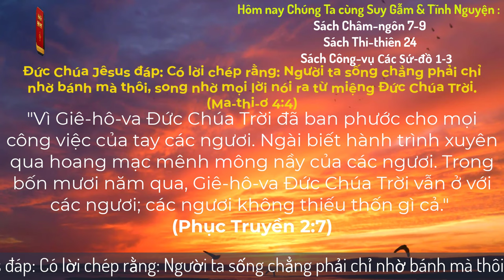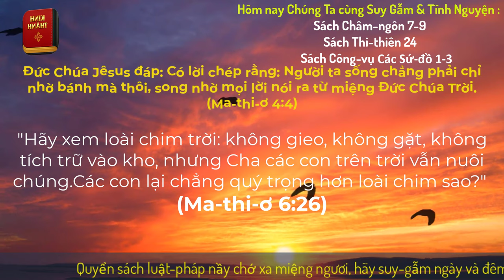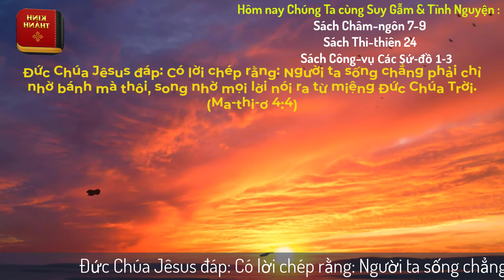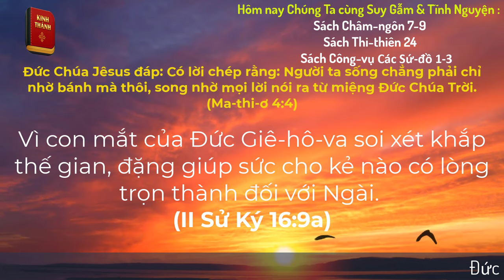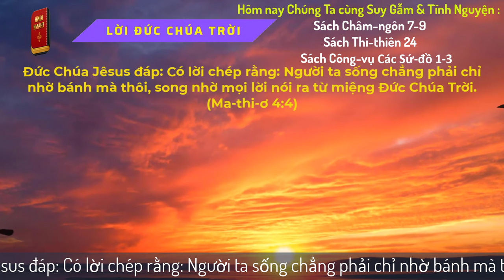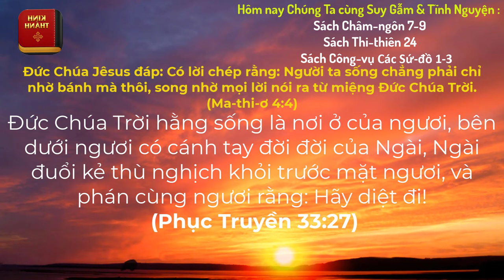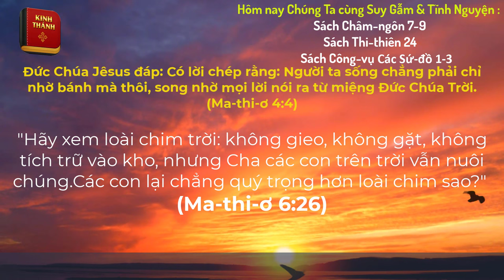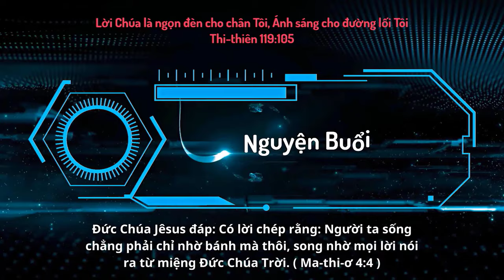Oneway Radio | Tĩnh Nguyện Hằng Ngày 30/01/2024 | Dưỡng Linh cơ Đốc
Sách Cppng-vụ Các Sứ-đồ 1-3